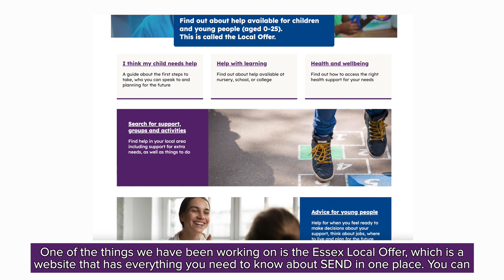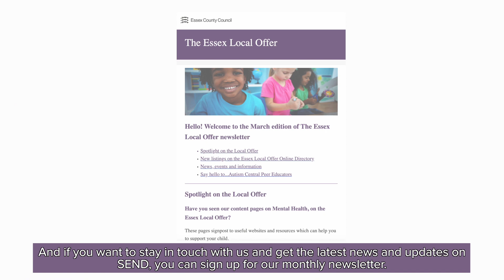Essex Local Offer Roadshows - Essex County Council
The SEND Navigation Team along with the MAZE Group have put together this video to share information about the termly roadshows for parents/carers of children and young people with SEND.  You can find out more information about the Essex Local Offer for families